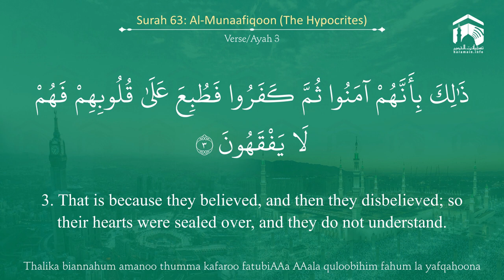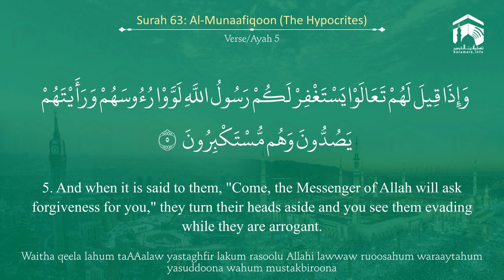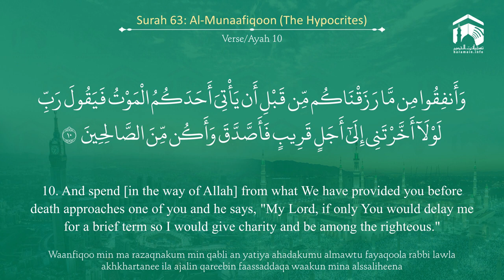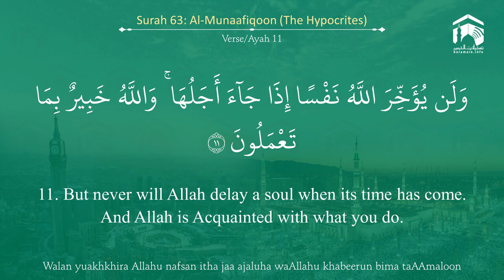Quran 63 Surah Al Munaafiqoon سورة المنافقون Sheikh Abdullah Bu'ayjaan With English Translation